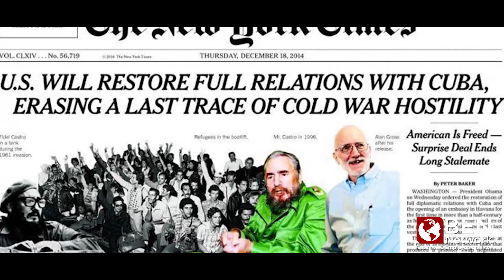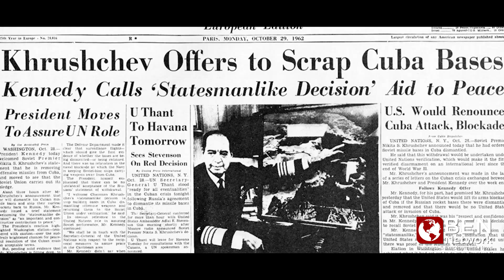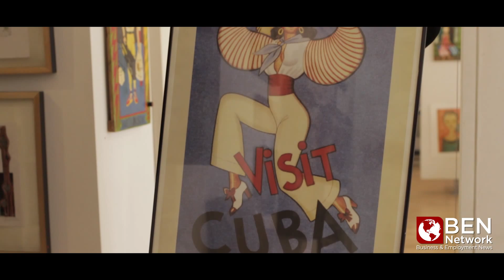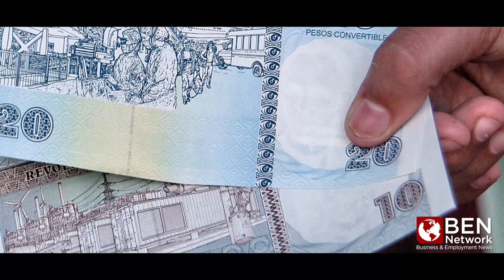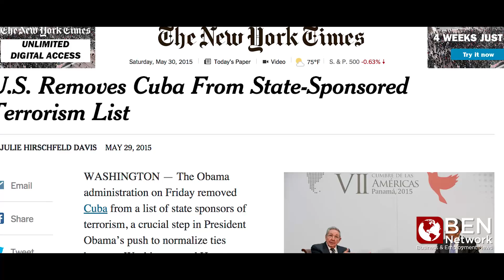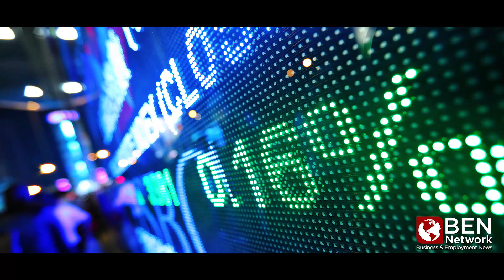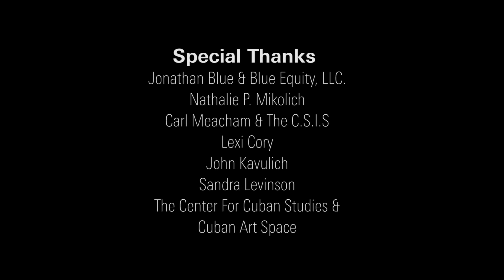► Documentary Production New York - CUBA: New Land Of Opportunity? (Part 1)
Written & Directed by Michelle Sinigallia
Cinematography & Editing by Arie Ohayon
Documentary Production New York City
Wild Pixel Productions